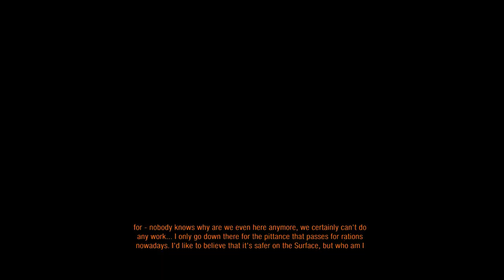Metro Exodus | Caspian